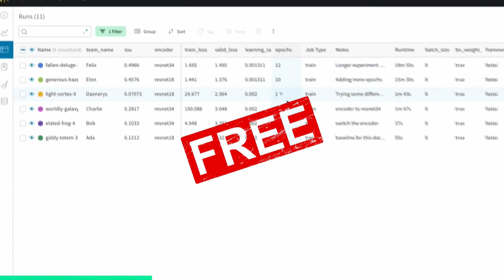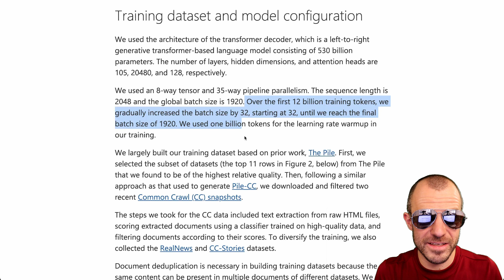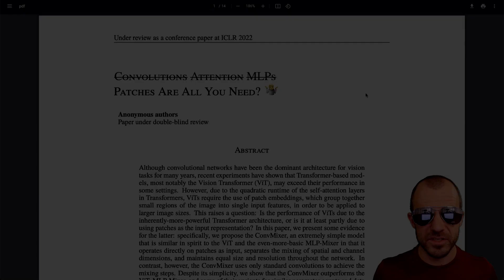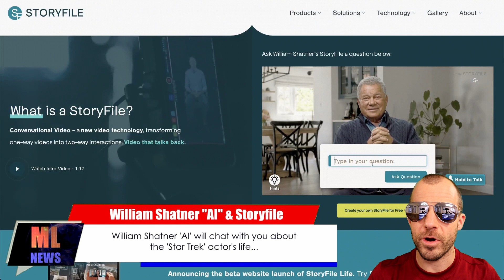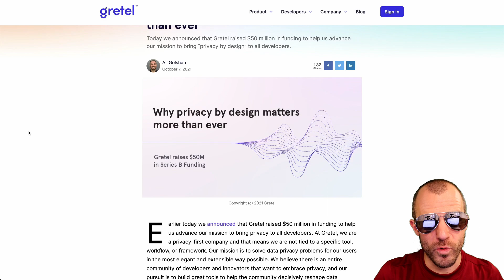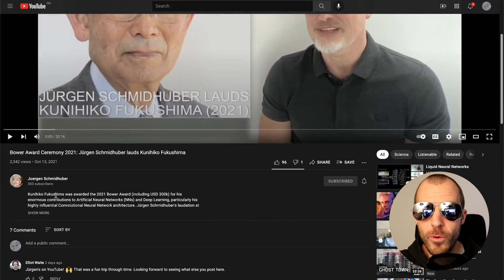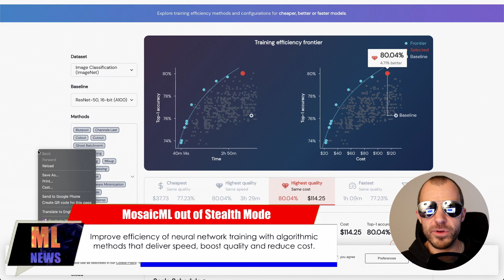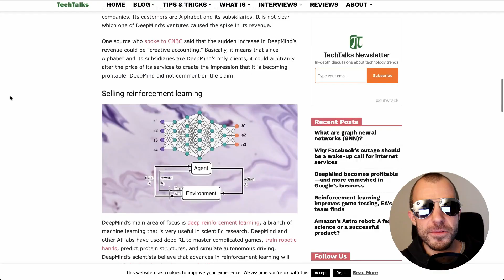[ML News] Microsoft trains 530B model | ConvMixer model fits into single tweet | DeepMind profitable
Your latest upates on what's happening in the Machine Learning world.

OUTLINE:
0:00 - Intro
0:16 - Weights & Biases raises on 1B valuation (sponsored)
2:30 - Microsoft trains 530 billion parameter model
5:15 - StyleGAN v3 released
6:45 - A few more examples may be worth billions of parameters
8:30 - ConvMixer fits into a tweet
9:45 - Improved VQGAN
11:25 - William Shatner AI chats about his life
12:35 - Google AI pushes material science
14:10 - Gretel AI raises 50M for privacy protection
16:05 - DeepMind's push into ML for biology
19:00 - Schmidhuber laudates Kunihiko Fukushima for Bower Award
21:30 - Helpful Things
22:25 - Mosaic ML out of stealth mode
23:55 - First German self-driving train
24:45 - Ex-Pentagon Chief: China has already won
26:25 - DeepMind becomes profitable

References:
Microsoft Trains 530B Parameter Model

When do labels help?

Bitcoin (BTC): bc1q49lsw3q325tr58ygf8sudx2dqfguclvngvy2cq
Ethereum (ETH): 0x7ad3513E3B8f66799f507Aa7874b1B0eBC7F85e2
Litecoin (LTC): LQW2TRyKYetVC8WjFkhpPhtpbDM4Vw7r9m